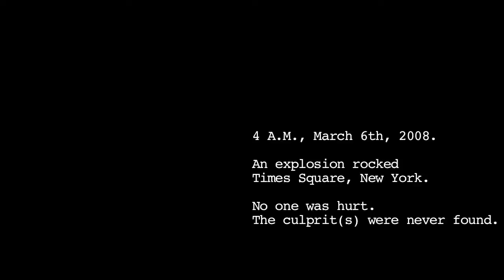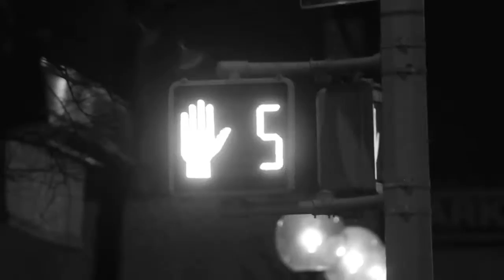All The Lonely Boys in New York Book Trailer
"New Yorkers lead the loudest lives of desperation..."

March 6th, 2008: The economy is in free fall. A brainwashed group of ex-marines and political radicals, angered by events in Iraq and Afghanistan, have set out to kill civilians and destroy property. Meanwhile, Myles Fletcher, the young writer responsible for watching over the apartment where the conspirators hatched their plot, awaits the return of his friend, Ari Shultz. Whatever violence transpires, Myles is determined to save Ari’s life, and to apologize for a betrayal that haunts their friendship.

Based on the unsolved terrorist attack that damaged the US Army recruitment station in Times Square, All the Lonely Boys in New York offers a unique glimpse of the perilous months that sent America spiraling into the worst recession since the Great Depression. It is the story of a bankrupt American Dream, a young generation tested by the horrors of war, and the human tragedy of capitalism gone awry.

Book Trailer "For All the Lonely Boys in New York." A novel by Jeffrey F. Barken. Coming June, 2015...

Video Starring Ben Rezendes, Directed by Dan Slottje.